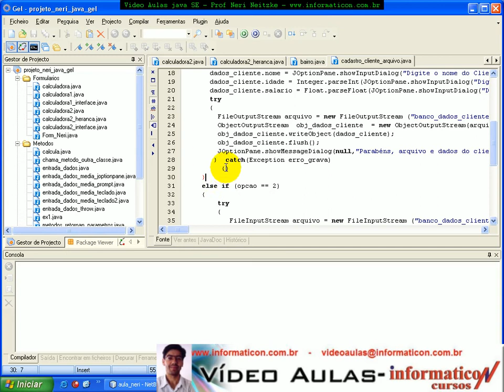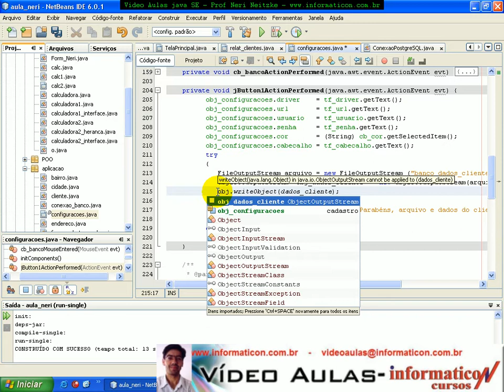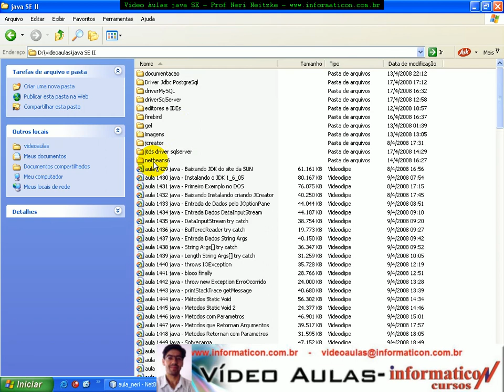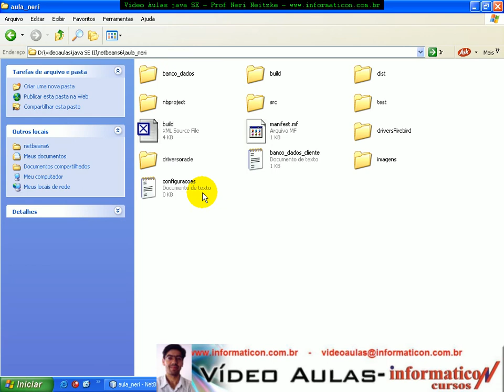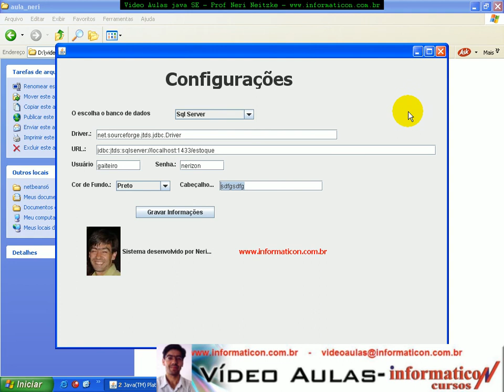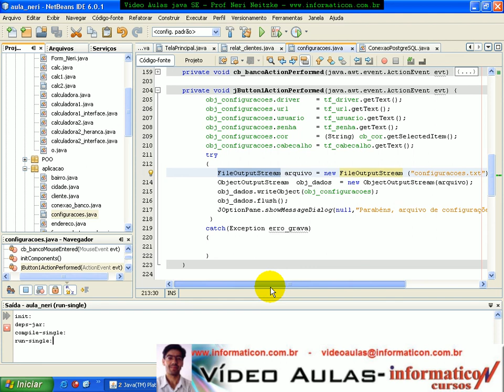Aula 1587 java-ObjectOutputStream FileOutputStream writeObj